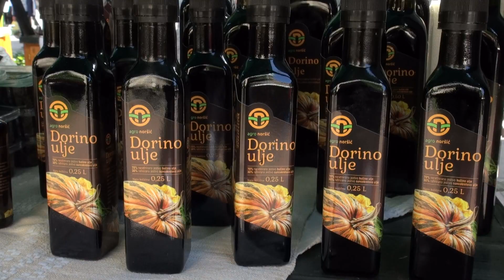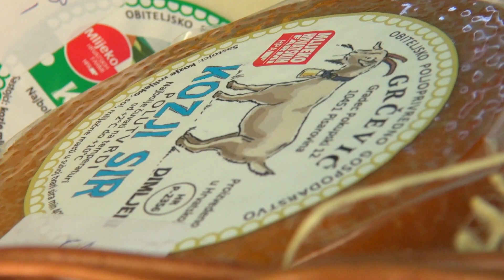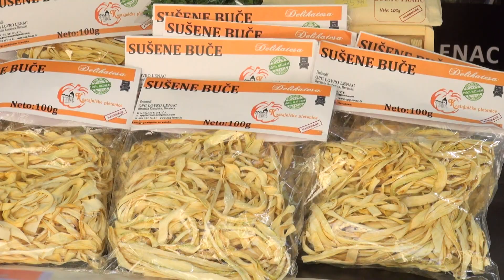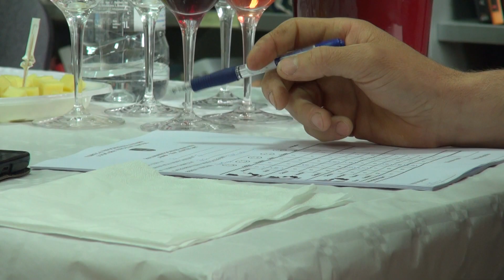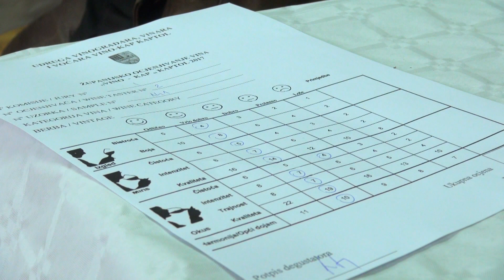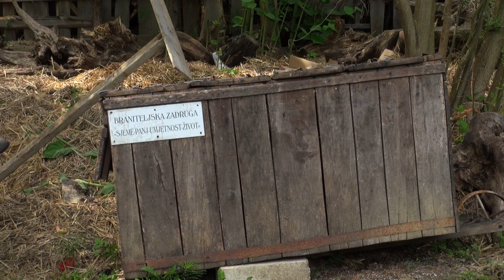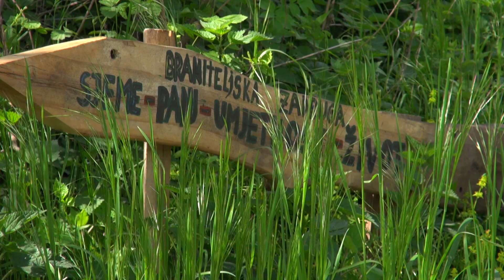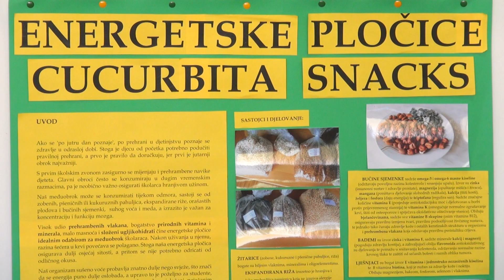Zlatno klasje: 14. svibnja 2017.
14. svibnja 2017.